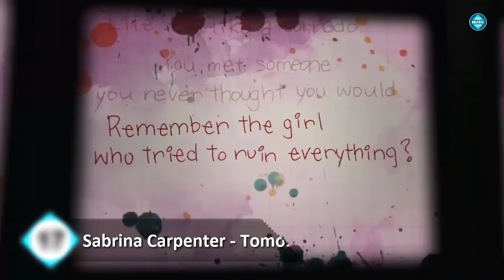Try Not To Sing Along Challenge !! -Disney Edition- !!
Try Not To Sing Along or DANCE Literally Impossible Challenge ( Disney Songs Edition )

RULES:-
➡No Singing,
➡No Dancing
➡No Moving
➡No Singing In Your Head
➡Don't Pause Or Mute

People who want to know about the latest songs and about their success then this is the best place for them.There are so many songs, and daily some new album or song is released. It’s challenging to select the best one. But the song that we love to listen is the best.Well We make family friendly Videos and can be enjoyed by all family members together😊.
Can I Get 100 Likes For This Video?✔